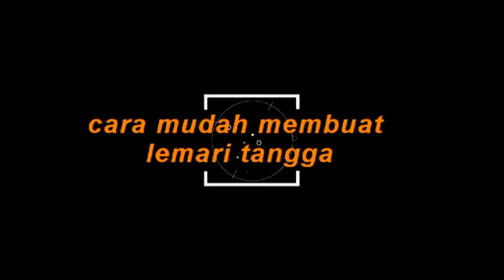cara membuat lemari tangga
membuat lemari tangga dan pemasangannya.
.adapun.
bahan bahan yang digunakan
multiplek 9mm, 12mm, 15mm
melaminto putih glossy
HPL
lem putih
lem kuning
paku tembak
skrup 5/8, 1" dan 1 1/4"

asesorisnya
engsel
handel
ambalan bening
lihat juga video kami yang lain